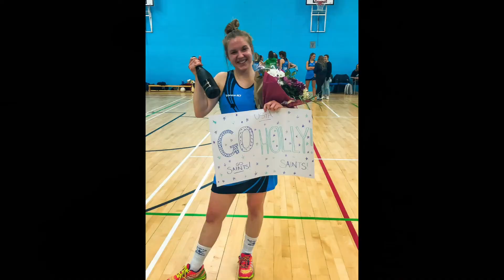Day in the Life Final Holly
Have you wondered how a student athlete spends their day balancing academic and sporting commitments.

This video gives you an insight into one of our student athletes, who manages her busy schedule with commitments to two team sports, additional responsibilities on the Athletic Union Exec, oh and she coaches one team and loves being a Saint.

Meet Holly . . .